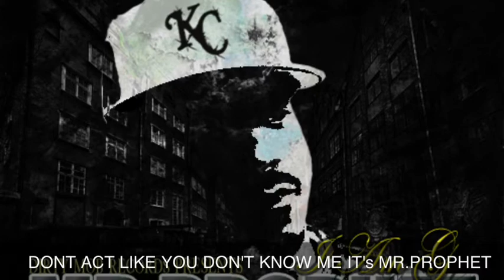MR.PROPHET- TONITE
A Track from my  MIXTAPE ,Be on the lookout!! New MUSIC FROM THE DIRTYMOB